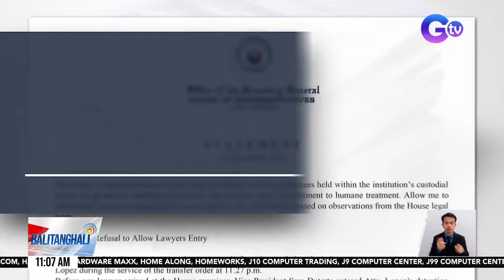House Sec. Gen., itinanggi na hindi pinapasok ang abogado ni Lopez sa detention... | Balitanghali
House Sec. Gen., itinanggi na hindi pinapasok ang abogado ni Lopez sa detention room; Hindi rin daw kinuha ang cellphone ni Lopez